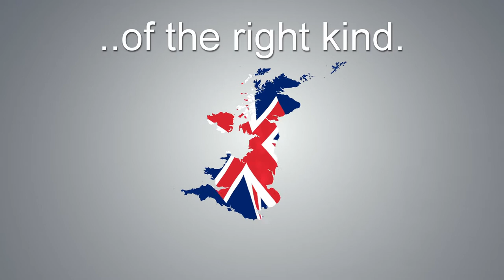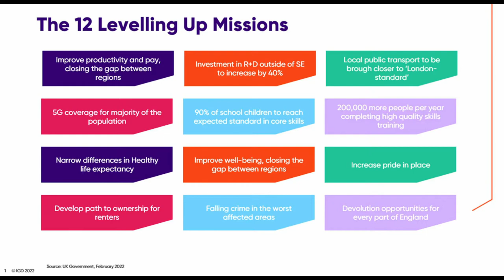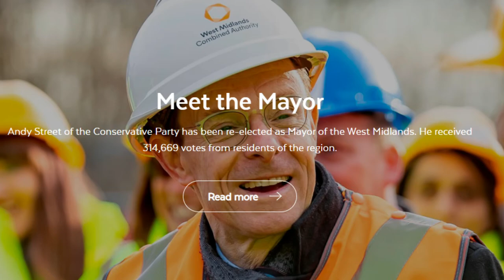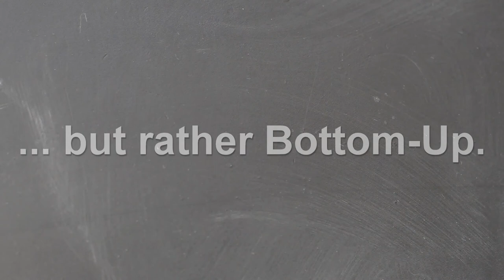We need more Metro Mayors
Devolution done right can uplift local communities' lives in a way that Westminster cannot. This video looks at how positive Mayoral Combine Authorities have been, in cities like Birmingham and others, and what they are.